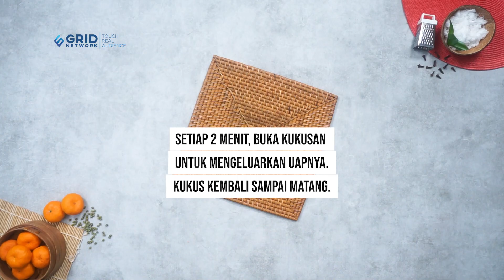Resep Kue Ku Jeruk, Kue Lucu Ditunggu Si Kecil Saat Imlek Nanti!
Bukan cuma rasanya yang endul, bentuk kue ku yang satu ini juga gemes banget. Si Kecil pasti suka banget nih dengan sajian yang satu ini. Yuk simak resepnya!

Bahan:
100 gr kentang, kukus, haluskan
225 gr tepung ketan
50 gr gula tepung
1/2 sdt garam
150 ml santan hangat dari 1/4 butir kelapa
4 tetes pewarna orange
20 btr cengkih, untuk pelengkap

Bahan isi:
75 gr kacang hijau kupas, rendam 1 jam
100 ml santan dari 1/4 butir kelapa
50 gr gula pasir
1 lbr daun pandan
1/4 sdt garam

Cara membuat:
1. Isi, kukus kacang hijau 20 menit sampai mekar. Blender kacang hijau dan
santan.
2. Tambahkan gula pasir, daun pandan, dan garam. Masak sambil diaduk di
atas api kecil sampai kalis. Dinginkan. Bentuk bola-bola. Sisihkan.
3. Kulit, campur tepung ketan, gula tepung, kentang, dan garam. Aduk rata.
4. Masukkan santan sedikit-sedikit sambil diuleni sampai kalis. Tambahkan
pewarna orange. Aduk rata.
5. Ambil sedikit adonan. Pipihkan. Beri isi. Bentuk bulat. Letakkan di atas
daun pisang yang dioles sedikit minyak. Beri cengkih di atasnya.
6. Kukus di atas api sedang 12 menit. Setiap 2 menit, buka kukusan untuk
mengeluarkan uapnya. Kukus kembali sampai matang.
7. Panas–panas oleskan minyak di atas kue ku, tipis-tipis.

00:00 - intro

Produser: Intan Yusan Septiani
Penulis Naskah: Indri & Ajeng
Peraga: Resi, Indri, Clara, Qorin
Fotografer: Andrian, Osyad, Bram
Videografer: Andrian, Osyad, Bram
Video Editor: Andrian, Osyad, Bram